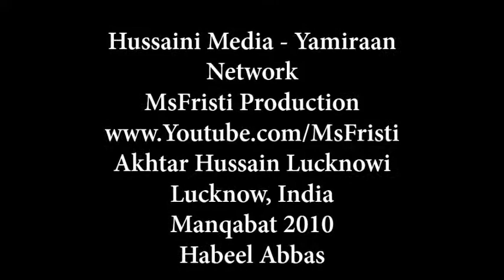Akhtar Hussain Lacknowi Manqabat 2010 ♥♥ Har Gadeeri Ko Salam ♥♥